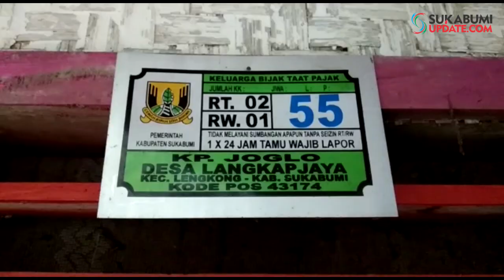Sudah 14 Bulan, Buruh Garmen Asal Lengkong Sukabumi Lumpuh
SUKABUMIUPDATE.com - Mayasari (30 tahun), warga Kampung Joglo, Desa Langkapjaya, Kecamatan Lengkong, Kabupaten Sukabumi, sudah 14 bulan mengalami kelumpuhan.Tak jelas penyakit apa diderita wanita yang akrab disapa Maya ini.

Beberapa dokter yang pernah memeriksanya tak menjelaskan diagnosa penyakitnya. Maya hanya merasakan sakit pada bagian pinggang yang awalnya dirasakan sejak dirinya bekerja sebagai buruh garmen di daerah Cibadak.

Sari berharap pemerintah dapat membantu kesembuhan anaknya dan meringankan bebannya. Ia pun mengatakan jika pihak Puskemas Lengkong dan Pemerintah Desa (Pemdes) Langkapjaya sudah mengunjunginya dan berjanji akan membantu proses penyembuhan Maya.